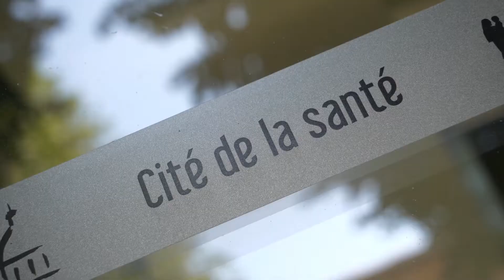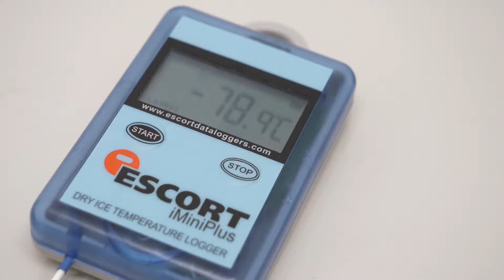inspire Vieillir en bonne santé